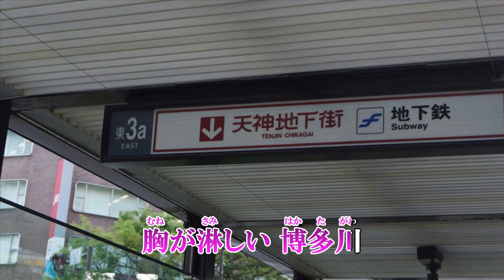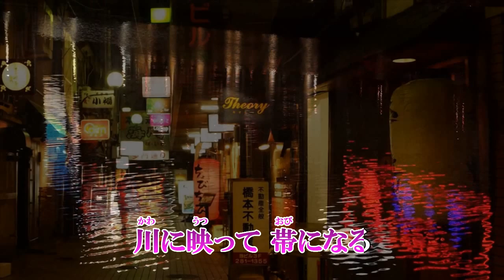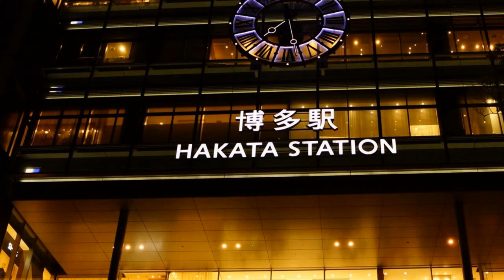『博多川ブルース』角川博 カバー 2019年8月7日発売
作詩：たきのえいじ　作曲：岡千秋　編曲：南郷達也

収録内容
1.博多川ブルース　作詩：たきのえいじ　作曲：岡千秋　編曲：南郷達也
2.ひとり三次へ　作詩：千家和也　作曲：伊藤雪彦　編曲：南郷達也
3.化粧川　作詩：松井由利夫　作曲：水森英夫　編曲：前田俊明
4.博多川ブルース　オリジナル・カラオケ
5.ひとり三次へ　オリジナル・カラオケ
6.化粧川　オリジナル・カラオケ